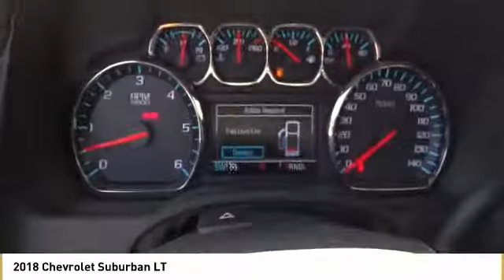2018 Chevrolet Suburban LT New 18Z1482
New Price! Summit White 2018 Chevrolet Suburban LT RWD 6-Speed Automatic EcoTec3 5.3L V8 4-Wheel Antilock Disc Brakes, ABS brakes, Compass, Electronic Stability Control, Front dual zone A/C, Heated door mirrors, Heated Front Reclining Bucket Seats, Heated front seats, Illuminated entry, Low tire pressure warning, Power Liftgate, Power-Adjustable Accelerator & Brake Pedals, Remote keyless entry, Traction control.brbrWith Every Purchase or Lease of a new or used Chevrolet at Nissani Bro's Chevrolet in Culver City, you will receive the following: *Complimentary Lube, Oil, and Filter Change *Complimentary Car Washes *Courtesy Loaner Vehicle *Complimentary Flat Tire Repair *Express Shuttle Service *Pre-Registered Repair Service For the as long as you OWN the vehicle! Price includes: $1,250 - General Motors Consumer Cash Program. Exp. 09/04/2018, $1,500 - GM Competitive Lease Private Offer. Exp. 09/04/2018